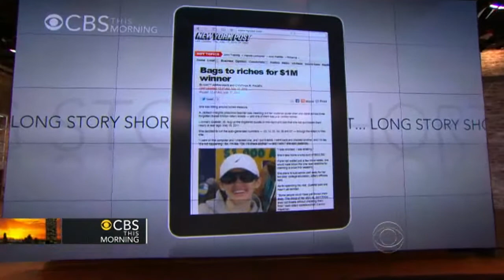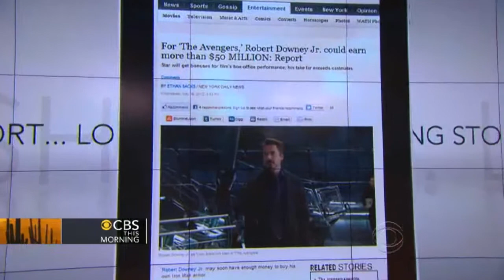Long Story Short: Boy in MLK blackface stirs controversy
A second-grader in Colorado was told to dress up as Martin Luther King for a school project but was sent home when he used make-up to darken his face; Also, healthy food is no more expensive than junk food, according to a new government report; Finally, a preschool teacher was cleaning out her cluttered purse and found lottery tickets she had bought almost a year ago - and one of them was a million-dollar winner.